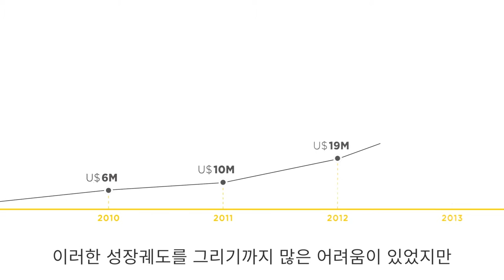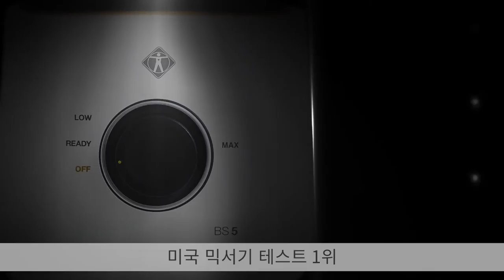[L`EQUIP] 2016 L`EQUIP 홍보영상